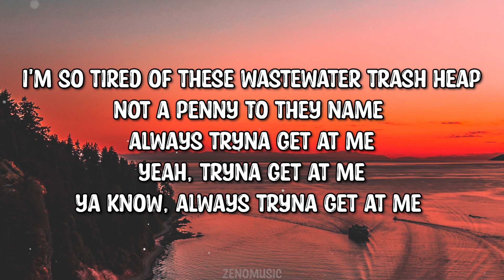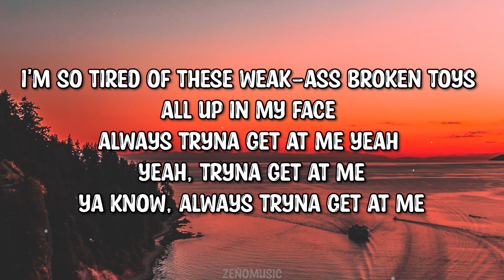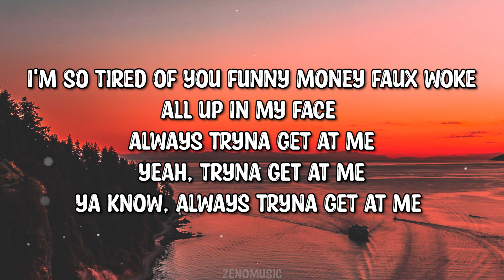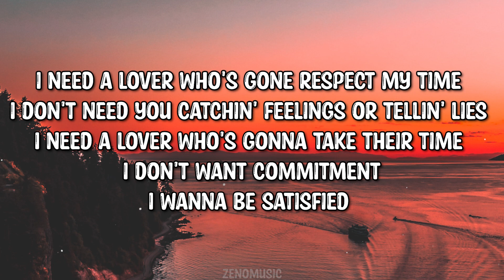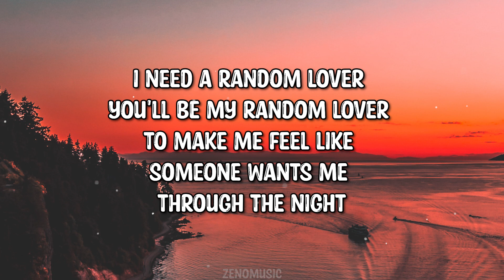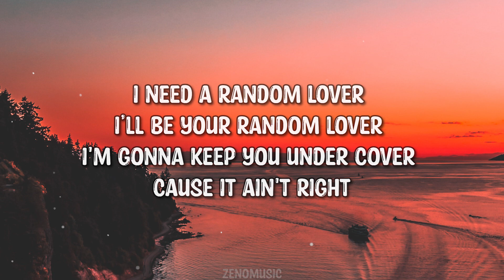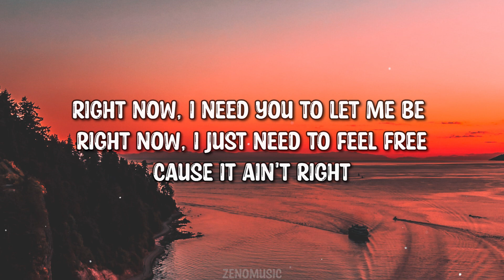Damon K. Clark - Random Lover (Lyrics)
➤Follow: @Damon K. Clark

Lyrics:

I'm so tired of these wastewater trash heap
Not a penny to they name
Always tryna get at me
Yeah, tryna get at me
Ya know, always tryna get at me

I'm so tired of these weak-ass broken toys
All up in my face
Always tryna get at me yeah

I need a lover who's gone respect my time
I don't need you catchin' feelings or tellin' lies
I need a lover who's gonna take their time
I don't want commitment
I wanna be satisfied

I need a random lover
You'll be my random lover
To make me feel like someone wants me

I’ll be your random lover
I'm gonna keep you under cover
Cause it ain't right

I'm so tired of these no cash fake-ass
In the streets playing games

I'm so tired of you funny money faux woke

Right now, I need you to let me be
Right now, I just need to feel free
My lover, my lover